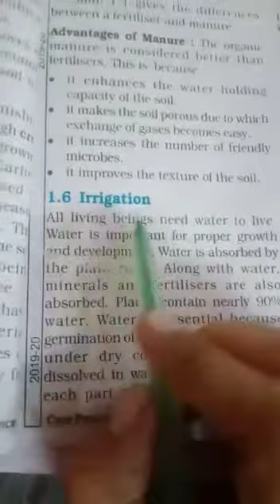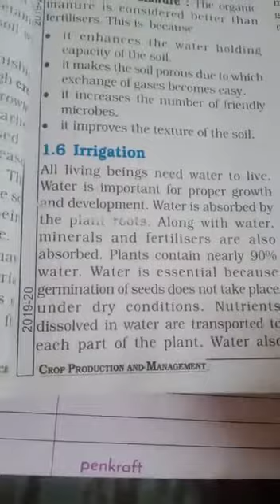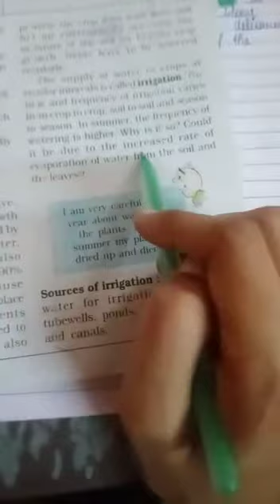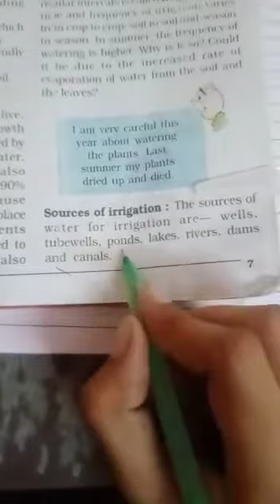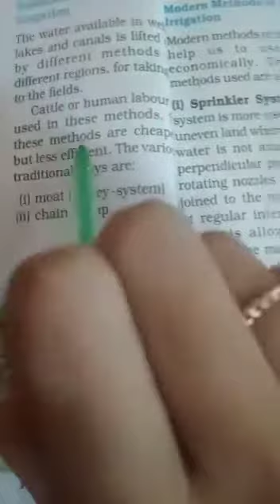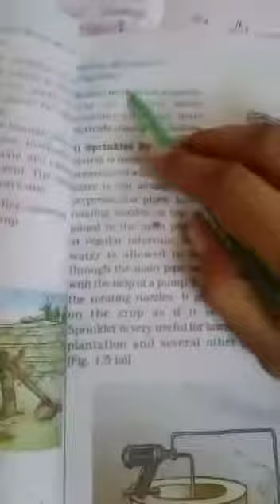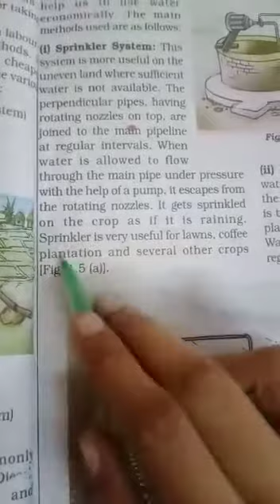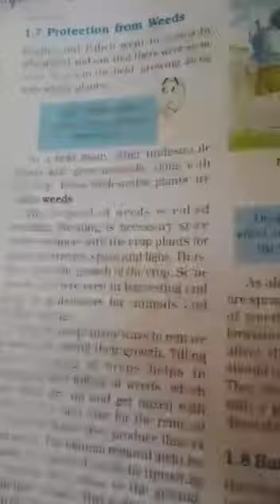class 8th subject science chapter 1st topic Irrigation